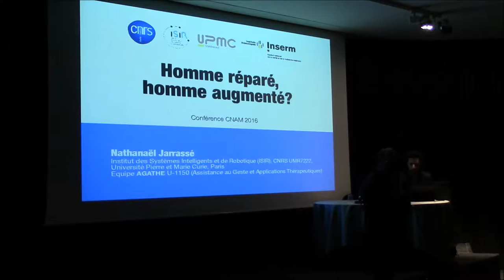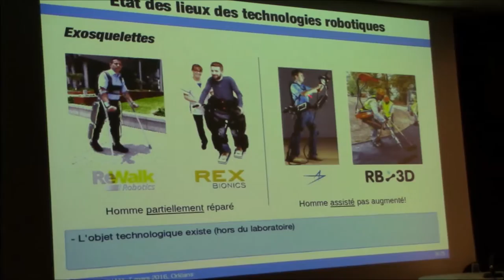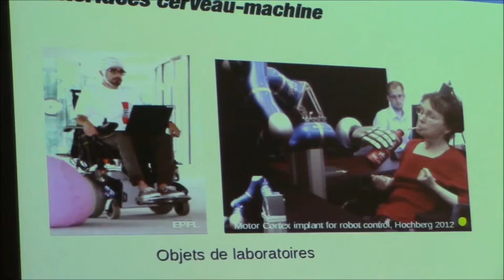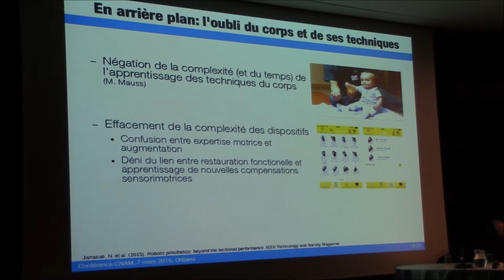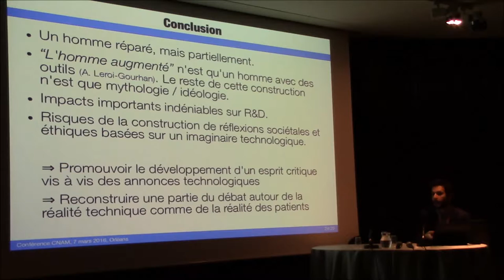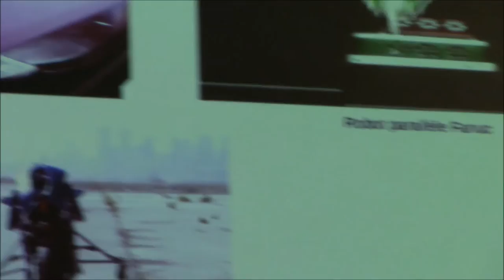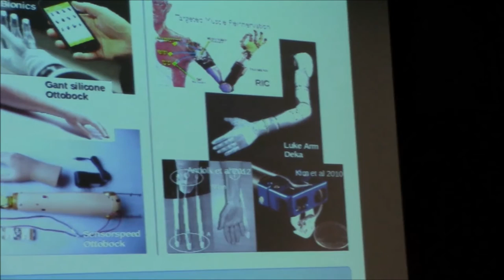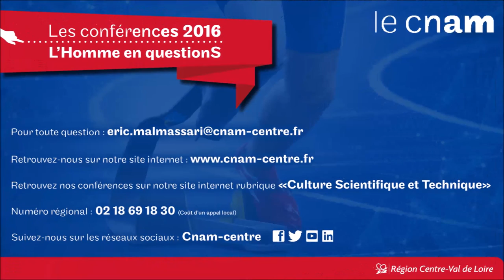Homme réparé, Homme augmenté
3e conférence du cycle "L'Homme en question"
Par Nathanaël Jarrassé, chargé de recherche CNRS à l’Institut des Systèmes Intelligents et de Robotique (ISIR) de l'Université Pierre et Marie Curie à Paris, et chercheur associé au département de Bioingénierie de l’Imperial College London. Ses recherches portent sur l’interaction physique homme-robot pour des applications médicales (prothèses, exosquelettes et robots de rééducation), le contrôle moteur humain, mais aussi l'appropriation des dispositifs techniques et les relations entre technologie et société.
L'objet de cette présentation sera d'aborder le décalage entre la réalité technique et l'imaginaire technologique, ses causes et ses conséquences, principalement dans le domaine de la robotique médicale (de réparation et d'assistance). La conférence permettra aussi de faire le point sur l'avancée des nouvelles technologies appliquées au handicap...